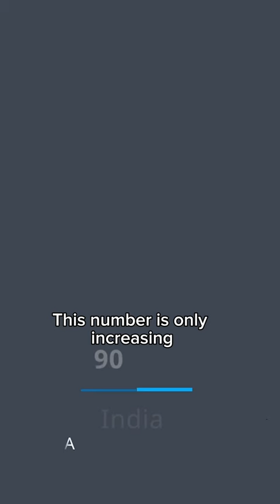Why is this the worst type of architechture?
Slick Silicon Valley-type architecture is everywhere, but it is boiling our planet even more!